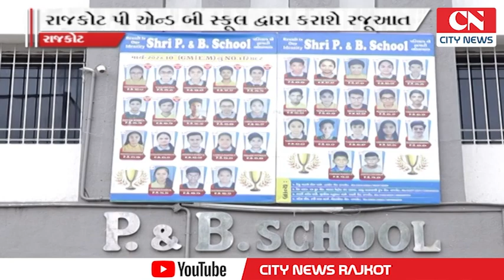રાજકોટમાં પી એન્ડ બી સ્કૂલ દ્વારા મોટા ભાગની સ્કૂલમાં પ્લાસ્ટિક અને ફાયબરના ડોમ હટાવાયા અંગે કરાશે ર